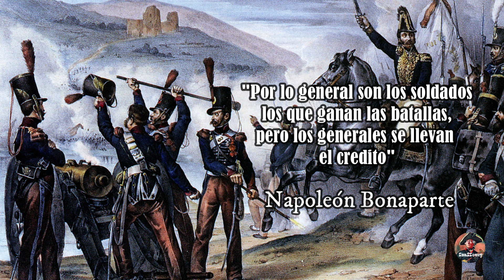Los Mariscales de Napoleón (Jean de Dieu Soult y Jean Lannes)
Una nueva entrega de los Mariscales de Napoleón su serie favorita de este canal, en donde nos enfocaremos en la vida de los personajes mas importantes de las guerras Napoleonicas, aquellos que llevaron a Napoleón a sus mas insignes victorias o por el contrario los causantes de sus mas terribles derrotas. En esta ocasión tenemos a Soult y a Lannes dos de los mas importantes, las acciones de estos Mariscales del imperio traerian como resultado varias victorias para Napoleón. Lannes considerado uno de los amigos cercanos de Napoleón un valiente que siempre dio la vida por la causa francesa. Hoy conoceras la vida de estos dos iconicos Mariscales de Napoleón. sin mas que agregar disfruta del siguiente video.